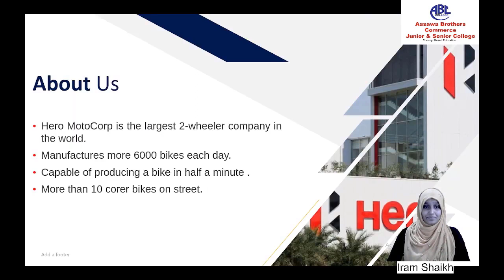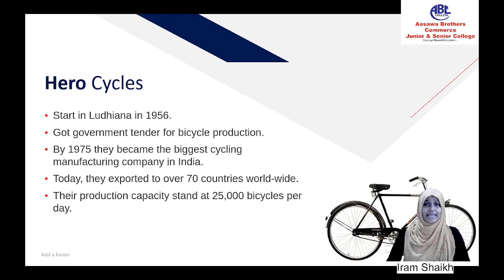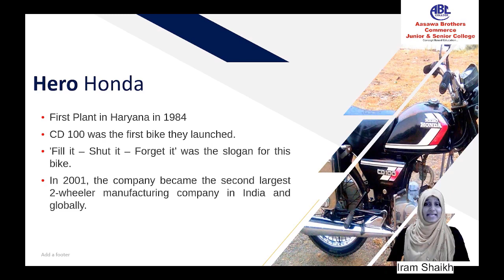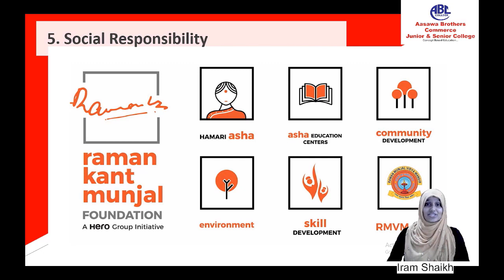HERO MOTOCORP | AASAWA BROTHERS | KNOWLEDGEBLE KATTA #5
KNOWLEDGEBLE KATTA
We are announcing a new series based on Informative videos. We call it "KNOWLEDGEBLE KATTA" series. These videos are by the students for the students.